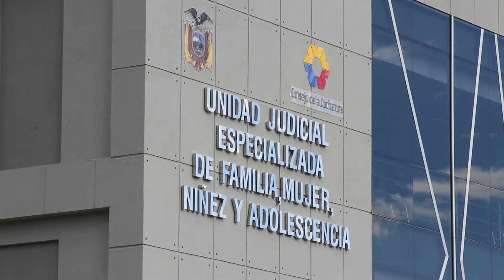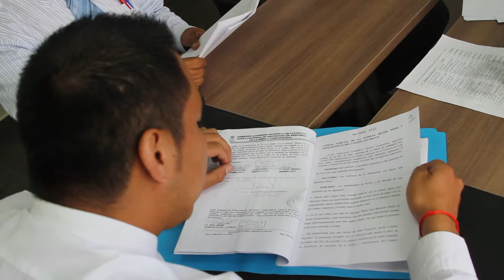Catamayo: Unidad Judicial de la Familia Mujer Niñez y Adolescencia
Consejo de la Judicatura inaugura nueva Unidad Judicial en Catamayo provincia de Loja, frontera sur del Ecuador.